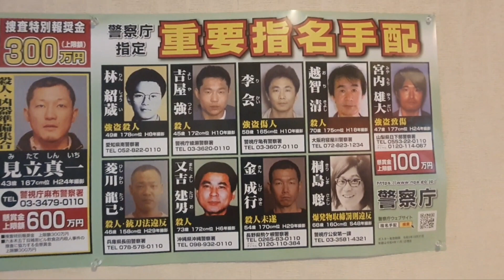Gomi Onsen Resort in Shimokawa 五味温泉, Hokkaido - Japan | Traveler Ni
Gomi onsen (五味温泉) em Shimokawa é um dos meus preferidos onsens em Hokkaido. A vista para a floresta é linda!